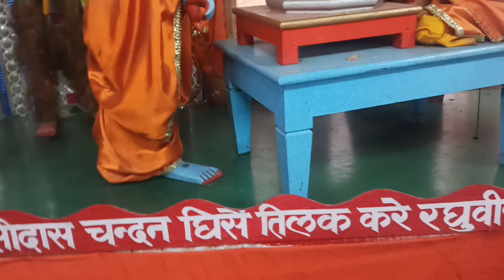part -2-शीश महल हरिद्वार में haridwar sismahal bkrana ganga Ghat